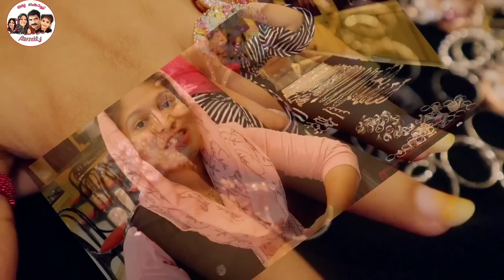പപ്പന്റെ ജ്വല്ലറി കാണണോ?? 😍കുറച്ചു ന്യൂ കളക്ഷൻ കാണാം🥳🤩//jwellary vlog//oru Kochu Family vlog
this is our family youtube channel through this we would like to share vlogs,pranks,challenges,day my in life..

kinathiyil jwellari...mannarkad road perinthalmanna